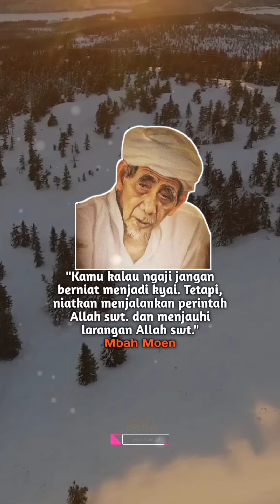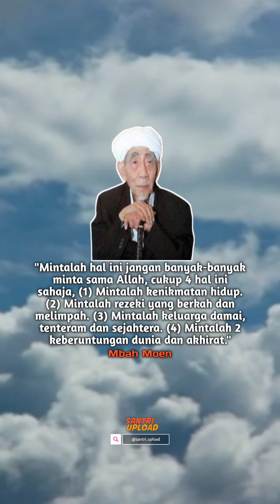10 Wejangan Nasehat Mbah Moen Ke 3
10 Wejangan Nasehat Mbah Moen Ke 3